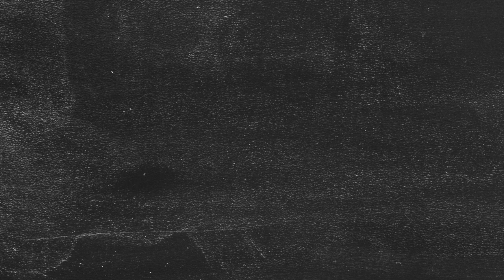Eta Slide Show PROMO Fall